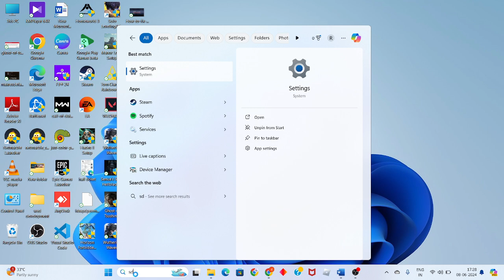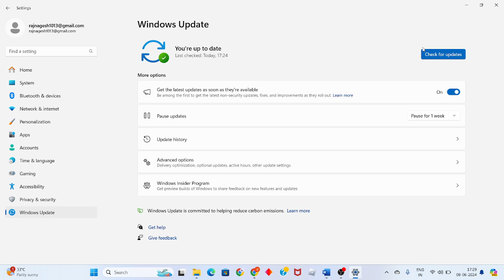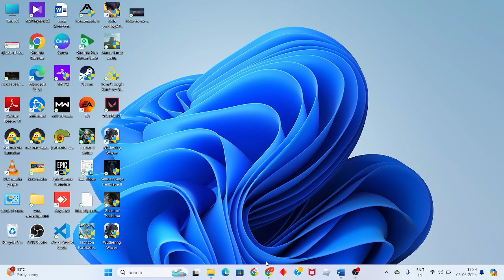How to Fix Ghost Of Tasmania Shader Model 6.6 Support Not Detected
In this video i'm showing and making you for How to Fix Ghost Of Tasmania Shader Model 6.6 Support Not Detected. That just means your graphics card doesn't support that shader model. The only solution is to replace it, sadly. Upgrade new graphics card.

00:00 introduction
00:22 update for gpu driver
00:58 update for windows
01:37 change the directx 11 to 12